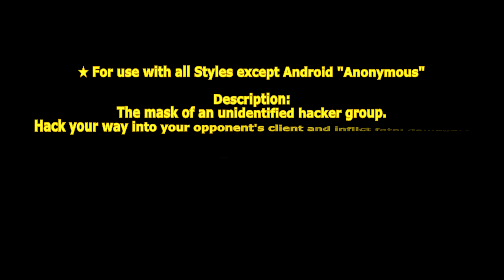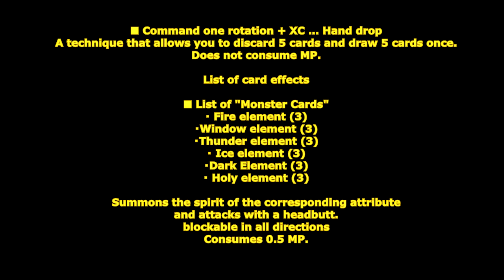[ GetampedX ] Acc Review - Amped Duelist